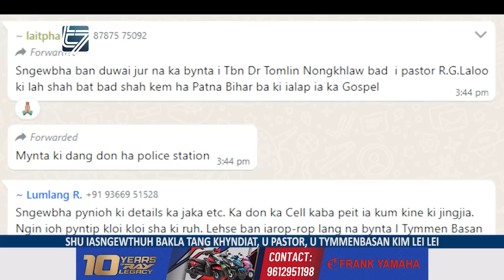SHU IASNGEWTHUH BAKLA TANG KHYNDIAT, U PASTOR, U TYMMENBASAN KIM LEI LEI